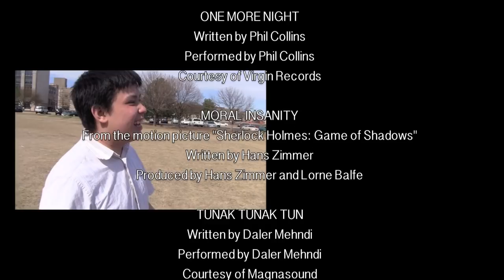Siddhartha - A Student Film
Siddhartha: Based on the book by Herman Hesse